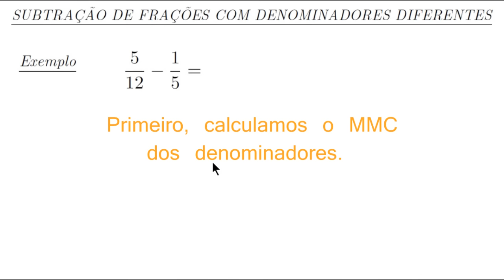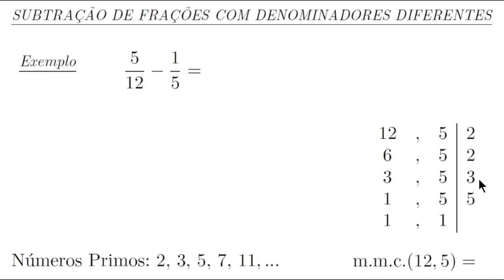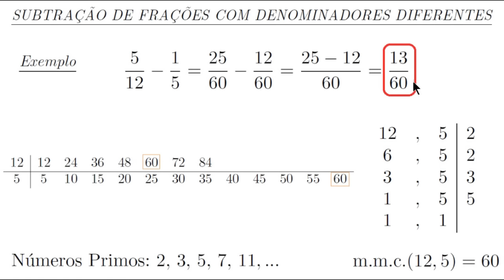SUBTRAÇÃO DE FRAÇÕES COM DENOMINADORES DIFERENTES - 6°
Subtração de frações com denominadores diferentes.

Primeiro, calculamos o mmc dos denominadores.

Para calcular o mmc, realizamos a fatoração simultânea.

O mmc será o denominador de novas frações equivalentes às
frações iniciais.

Obtemos os numeradores das frações equivalentes a partir
da análise de qual número foi multiplicado pelo antigo denominador para se obter o mmc.

Fazemos a operação com as novas frações, que são equivalentes às iniciais, mas que têm um mesmo denominador.

Para isso, basta repetir o denominador e operar com os numeradores.